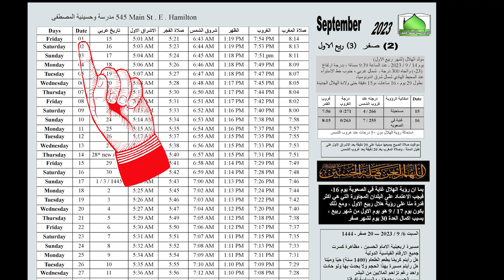2023 10 13 Friday bo zaid